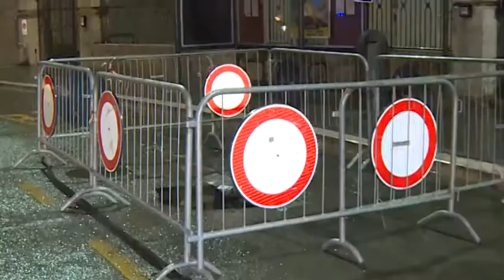Arezzo. Si apre buca in Guido Monaco: autobus incastrato